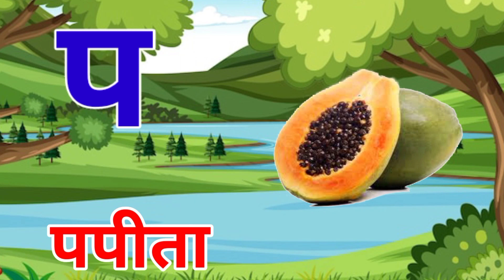अ से अनार, आ से आम, हिंदी वर्णमाला, क से कबूतर, ख से खरगोश हिंदी व्यंजन..